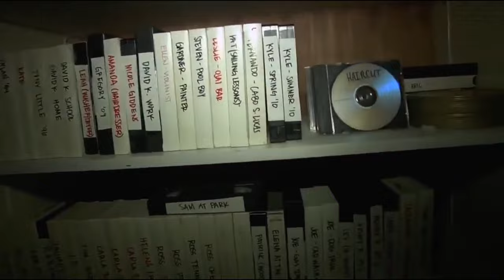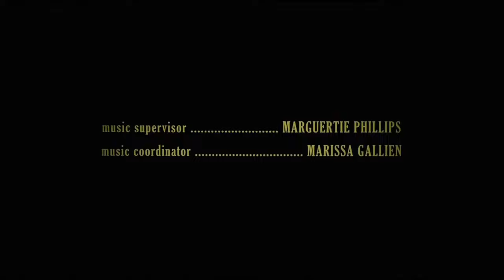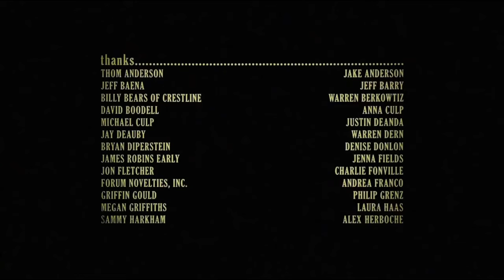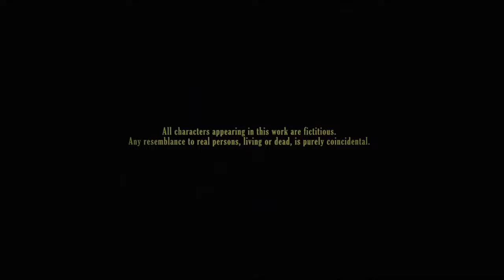Creep (2015) Ending With Appropriate Credits Theme